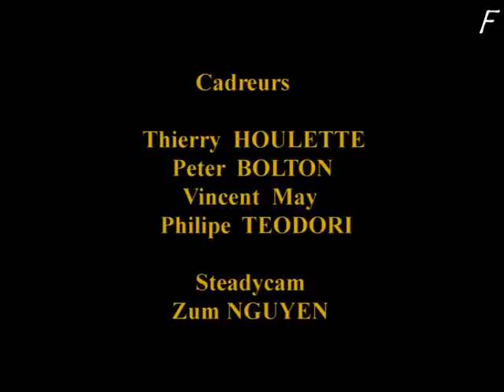Cherif KHEDDAM au Palais des Congrès Paris Concert complet شريف خدام في قصر المؤتمرات باريس حفل كامل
Cherif KHEDDAM Au Palais des Congrès de Paris le 23/06/1996 pour fêter ses 40 ans de chanson
Production : ANTINEA
Réalisation : Reski HARANI

Cherif Kheddam Best Of
Chanteur Kabyle,Chanson Kabyle

شريف خدام في قصر المؤتمرات في باريس - حفلة كاملة